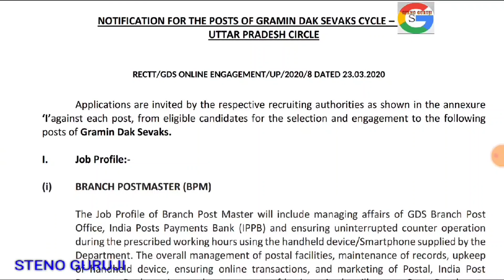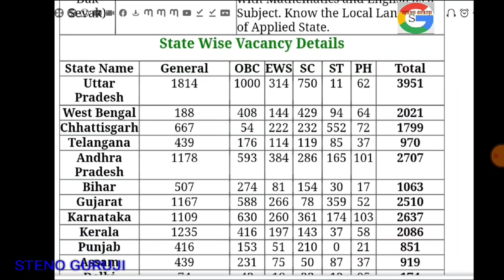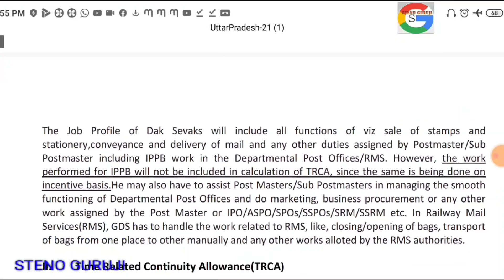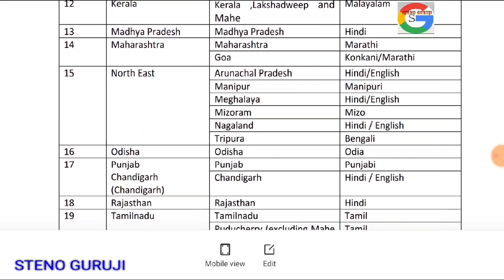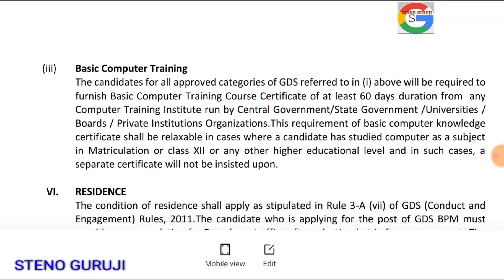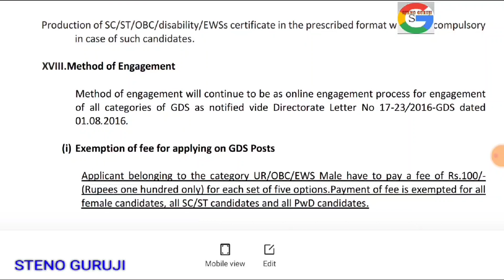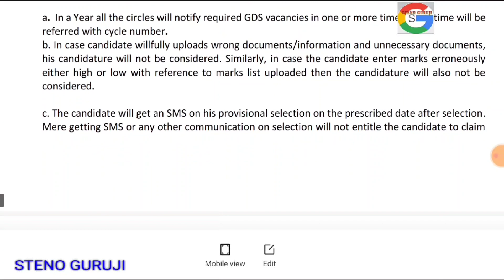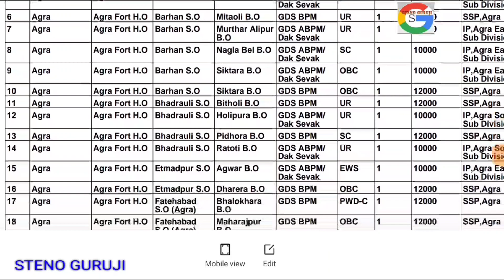ग्रामीण डाक सेवक भर्ती 2020 | Uttar Pradesh Gramin Dak Sevak Vacancy notification | Latest vacancy